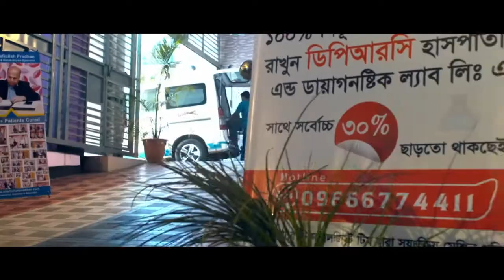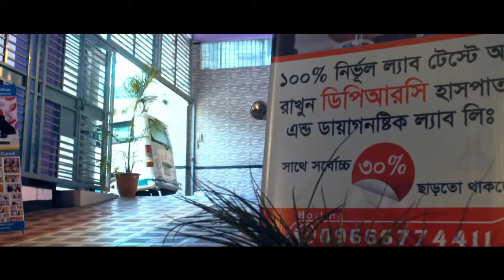আপনার শরীরের বিভিন্ন জোড়া ব্যথার সাথে করোনার সম্পর্ক জাললে চমকে যাবেন | Joint Pain | Covid-19